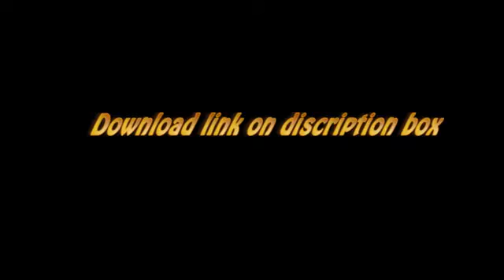Green screen template for Kinemaster and photo editor editing latest green screen template 2020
Latest green screen template for Kinemaster and photo editor editing latest green screen template..

With love TELUGU TECH CREATIONS